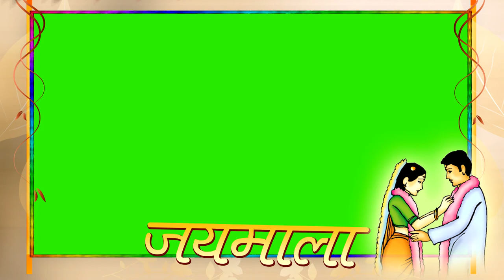Jaymala Green Screen wedding Effect || Wedding Varmala green screen Effects For Video Editors